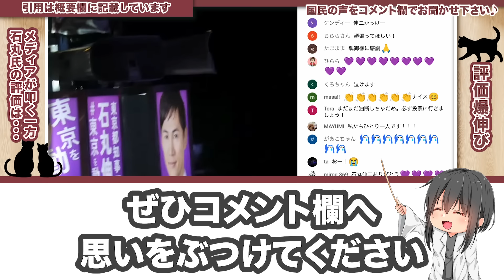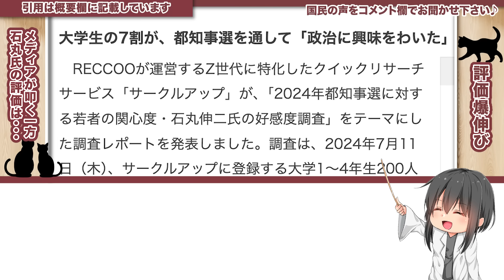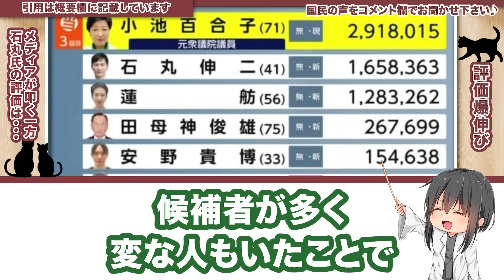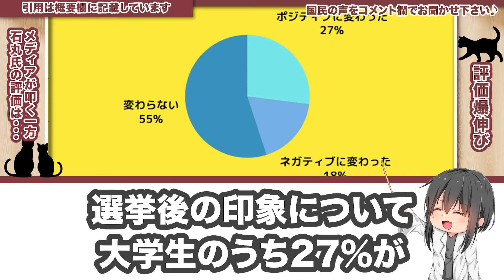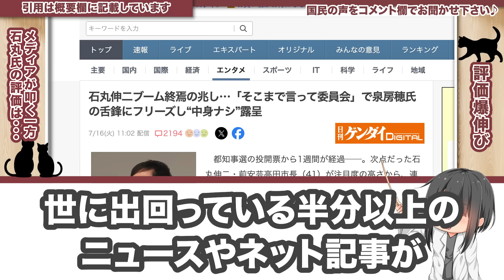【吉村府知事も大絶賛！】選挙後に行われたアンケートで大学生の〇割が石丸氏を評価！デタラメディアに踊らされるな！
選挙後に行われた大学生へのアンケート、吉村府知事の記者会見から
石丸氏への評価をまとめました！

【AI音声/音源】
VOICEVOX:玄野武宏
VOICEVOX Nemo
VOICEVOX:もち子(cv 明日葉よもぎ)
VOICEVOX:WhiteCUL
VOICEVOX:あいえるたん
VOICEVOX:ずんだもん
VOICEVOX:ちび式じい
VOICEVOX:冥鳴ひまり
VOICEVOX:剣崎雌雄
VOICEVOX:四国めたん
VOICEVOX:春日部つむぎ
VOICEVOX:栗田まろん